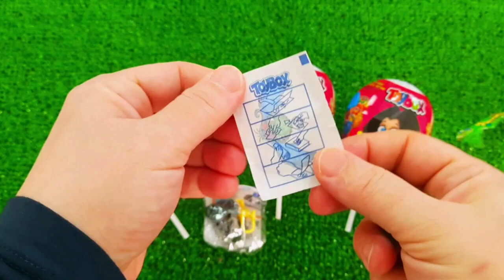7 Rainbow Satisfying Video, DIY How to make Rainbow Slime Candy Baby Shark Kinetic Sand Cutting